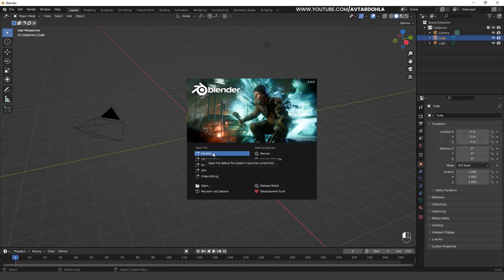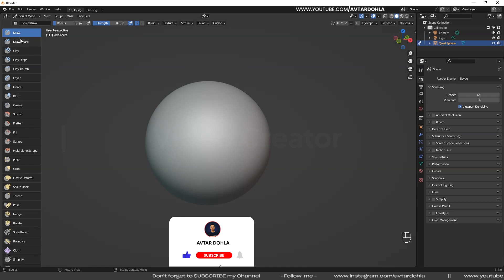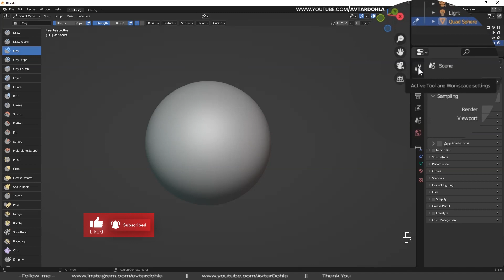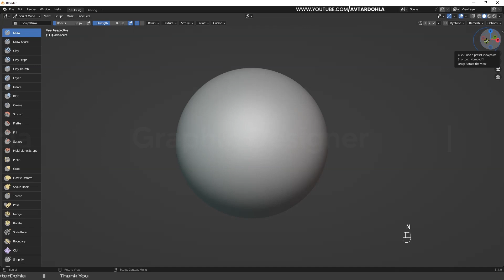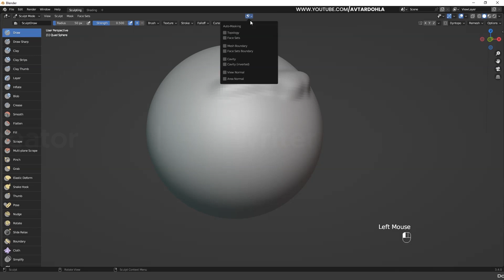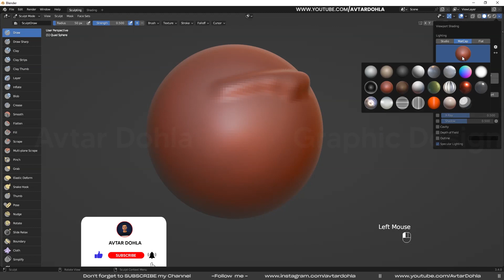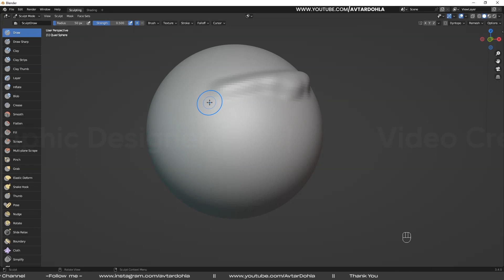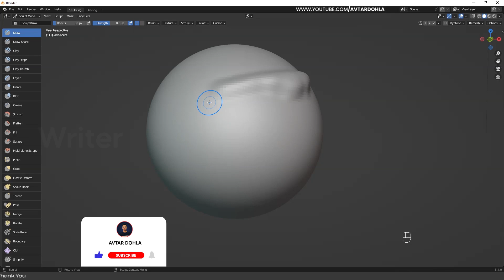Class 01- How to Start Sculpting - Blender 3D | Sculpting Full Course for Beginners || Avtar Dohla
Blender 3d is a great tool for sculptors, but it can be difficult to learn how to use. The good news is that with some practice, you'll be able to make beautiful sculptures in no time! In this guide we're going to go over how Blender works and what makes it so powerful for creating realistic models.

Blender 3d can be used for many things, so your sculpting skills need to be good!
by Avtar Dohla. If you're familiar with 3D modeling, then Blender is a great tool for sculpting. Sculpting is an art form that requires patience and practice to master. You need to be able to model, texture and render your work.

The key point here is that while it may seem like a simple task at first—just create a cool looking character in Blender—you'll soon realize that this takes time and dedication if you want results that look professional.

Conclusion
I hope this article has helped you understand the basics of sculpting in blender and give some ideas on how to get started.